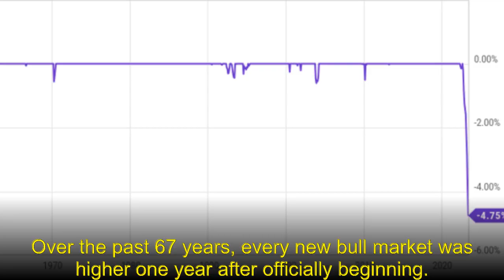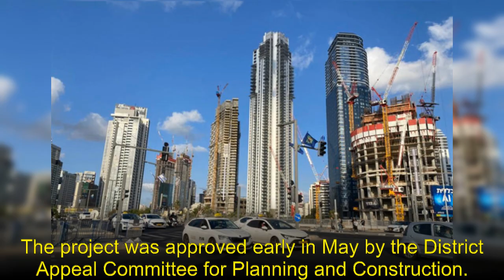This Bull Market Indicator Hasn't Been Wrong in 67 Years, and It Has a Clear Message for Where...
This Bull Market Indicator Hasn't Been Wrong in 67 Years, and It Has a Clear Message for Where Stocks Head Next

The Motley Fool: 📺This Bull Market Indicator Hasn't Been Wrong in 67 Years, and It Has a Clear Message for Where Stocks Head Next
- One bull market data set has correctly predicted the directional movement in stocks since 1956.

Benzinga: 🔍Gen Z Woman Drops Out Of College, Makes $1 Million Per Month: Don't Let Anyone 'Tell You How Qualified You Are'
- After her brother died, 21-year-old Inayah McMillan, changed her perspective. She was just 16 at the time and like many other Gen Z’s are doing, she decided to find a path to take more control of her life by becoming an entrepreneur. In her freshman year of college, while working two full-time jobs, McMillan decided to drop out. She didn’t believe her education was providing her with what she needed to be successful in the way she wanted to...

CNBC: 🌍Commonwealth Fusion has raised $2 billion to make energy like the sun and stars — here's a look inside
- Commonwealth Fusion Systems CEO Bob Mumgaard explains to CNBC why he believes we're about to enter the fusion era.

The Jerusalem Post: 🚀New Tel Aviv construction project will change the game for urban renewal
- The Tel Aviv Park northern complex project is underway, and it will be an impetus for significant development.

Newsweek: ⚖️Dylan Mulvaney Tells Brands to Embrace Transgender Influencers
- Mulvaney's partnership with Bud Light has led to a major drop in the company's market value in just a matter of months.